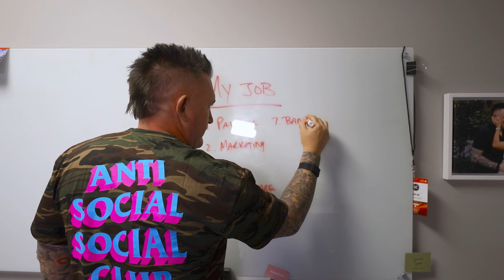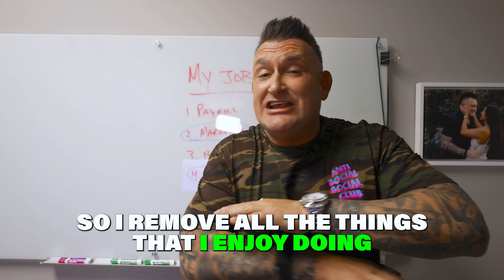TIPS FOR NEW DJs - Hiring and roles for employees - HOW TO for your small business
In this video I share the how to assign work roles for your first employee or next employee at your small business.  This process is a process that I have tested and used now for a considerable amount of time owning the SCE Event Group.  It has allowed me to create the foundation for my employees while making my life more enjoyable while I scale up and grow in business.

This process is a process that is super simple and I hope it gives you some clarity on the WHAT they will be doing once you find the right person would are planning to onwboard to your business.